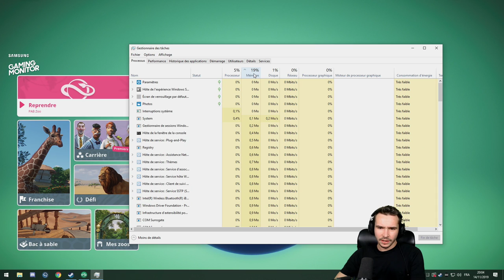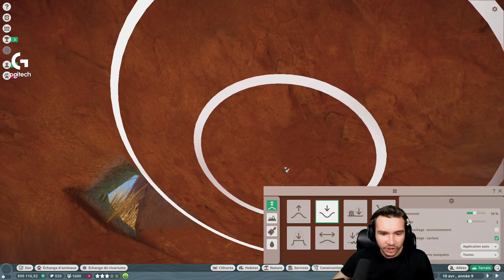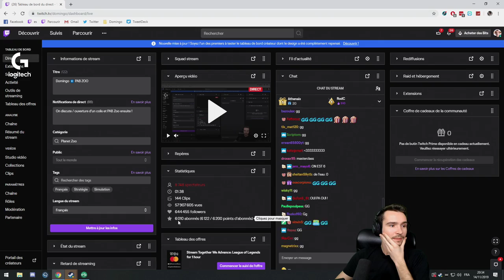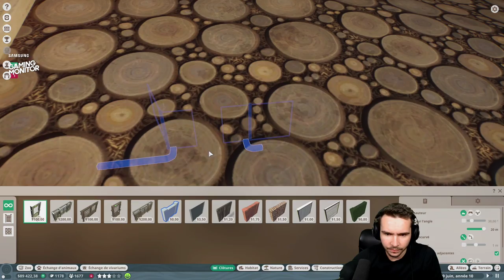On a des TORTUUUUUES ! ► Planet Zoo #6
On continue de faire prospérer notre petit zooooo !